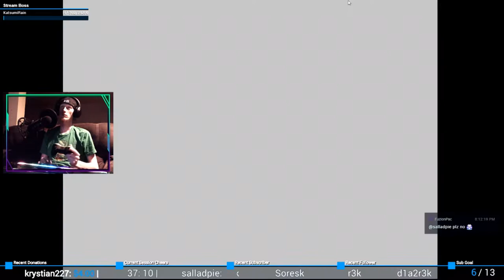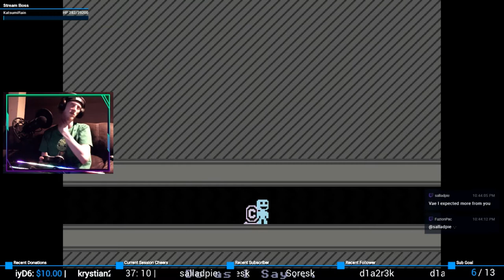Pixel Perfect Platforming #1 | VVVVVV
With some of the sickest 8-bit tunes you'll ever hear!